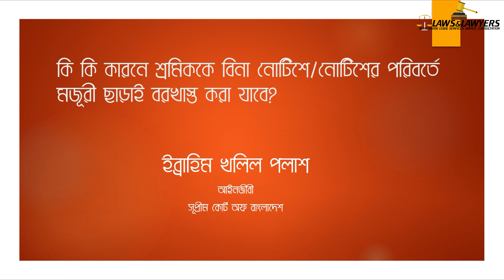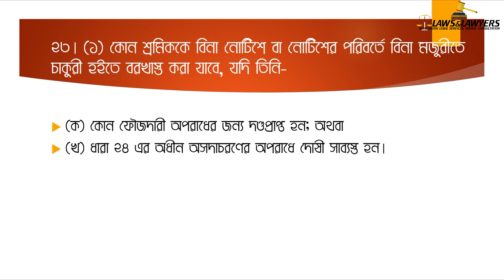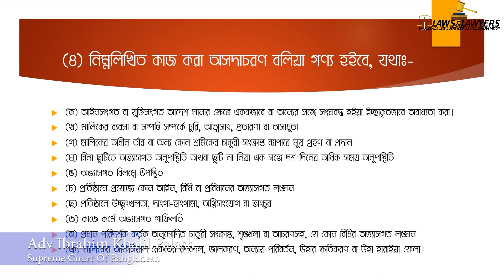Labor Law Of Bangladesh। নোটিশ বা বেতন ছাড়াই কোন শ্রমিককে বরখাস্ত কখন করা হয়।বাংলাদেশ শ্রম আইন।ep-3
Labour Law Of Bangladesh। নোটিশ বা বেতন  ছাড়াই কোন শ্রমিককে বরখাস্ত কখন করা হয়।বাংলাদেশ শ্রম আইন। Labor Law of Bangladesh Full Video Training Now on Youtube. শ্রম আইন এর উপর কমপ্লিট ভিডিও সিরিজ এর মাধ্যমে আমি চেস্টা করছি আপনাদেরকে শ্রম আইন সর্ম্পকে মালিক শ্রমিক উভয়পক্ষকে সচেতন করার। শ্রম আইন শুধু জানলেই হবে না। আমাদের কর্মক্ষেত্রে সকল জায়গায় যেন এর সঠিক বাস্তবায়ন হয় এটাই সকলের কাছে অনুরোধ।
আরো নানা বিষয় সর্ম্পকে জানতে আমাদের ওয়েবসাইট টি ভিজিট করূনঃ

১. আইনের ছাত্র ছাত্রী, শিক্ষানবীশ, আইনজীবী, বিচারক,এবং আইন শৃঙ্খলা বাহিনীতে কর্মরত সকলের জন্য দেশের প্রথম অনলাইন ল স্কুলঃ

2. আইনের বিভিন্ন বিষয়ের উপর অভিজ্ঞ আইনজীবী ও বিচারক মন্ডলী কর্তৃক প্রশিক্ষন প্রদানের জন্য বিশেষায়িত প্রশিক্ষন ইনিস্টিটিউটঃ
Channel Name:

4. আইন বিষয়ক দেশের প্রথম অনলাইন নিউজ পোর্টাল:
Channel Name: Adalat News/ আদালত নিউজ
Channel Link:

5. আইন বিষয়ক আমার চ্যানেলঃ
Channel Name: Adv. Ibrahim Khalil Palash
Channel Link:

LLB,LLM, PGDICT
Advocate

১. আপনার নাম
২. আপনার ঠিকানা
৩. কি বিষয়ে কথা বলতে বা দেখা করতে চান তা সংক্ষেপে লিখে দিন
৪. এর পর এসএমএস করূন: 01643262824 এই নম্বরে।

6-7 Court House Street, Dhaka Judge Court,
Dhaka-1100.